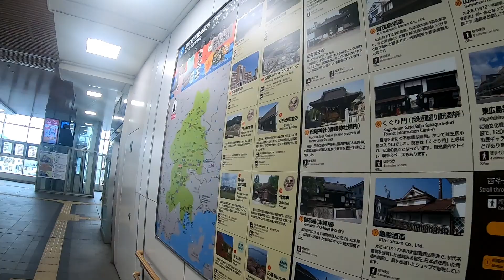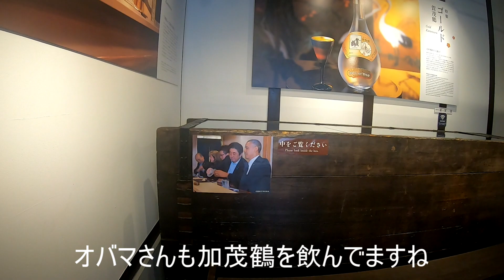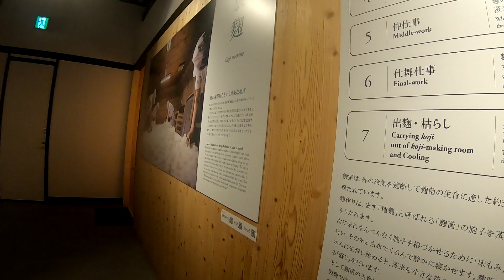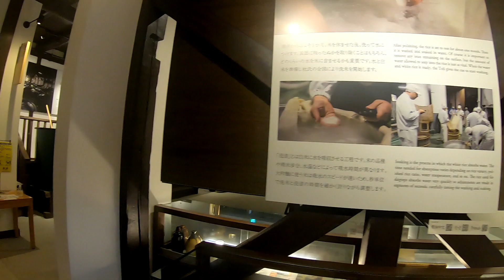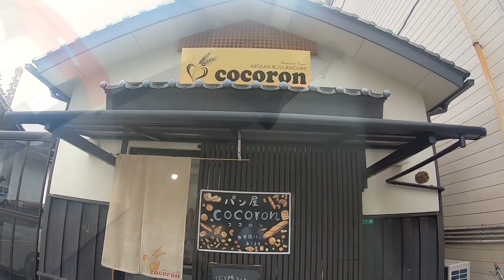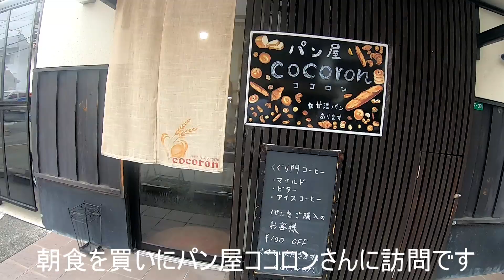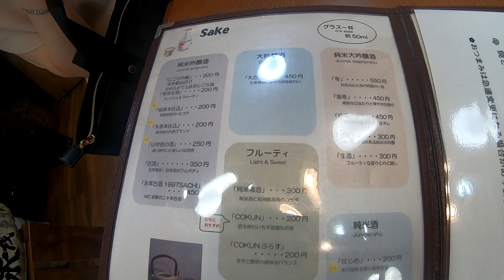【旅リーマンがゆく】広島西条酒蔵巡り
40代の旅好きサラリーマンです。
飛行機、電車、バスなど乗り物好きです。
グルメと乗り物がそろう駅や空港での食べ歩きも大好きです。
視聴された方が、仕事の合間の気分転換になるような動画を作っていきたいです。